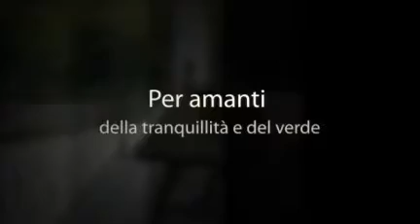VILLA SINGOLA - GORNATE OLONA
GORNATE OLONA  VILLA SINGOLA: VENDUTO!!!